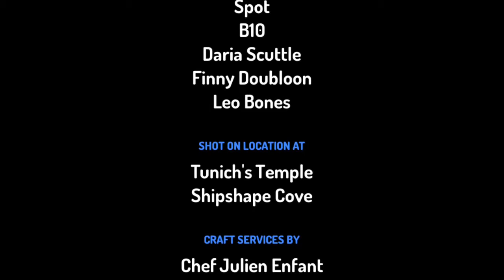Le secret du temple - Quentin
Un groupe d'animaux aventuriers explore un temple infesté de golems pour trouver le trésor.
Atelier "Des film qui cartoon !" le 3 mai 2017